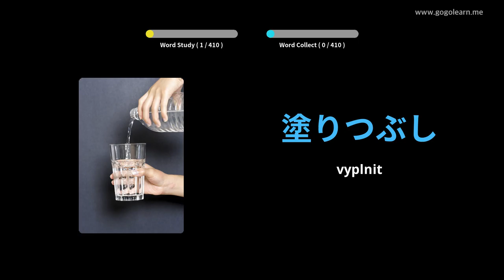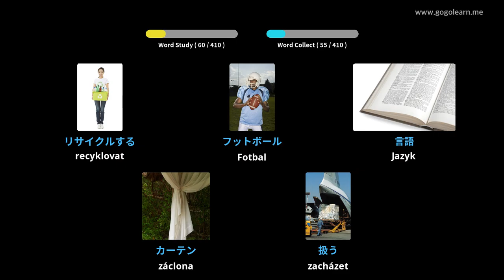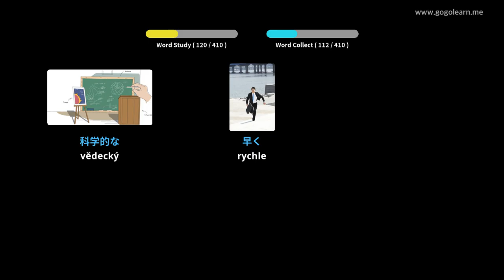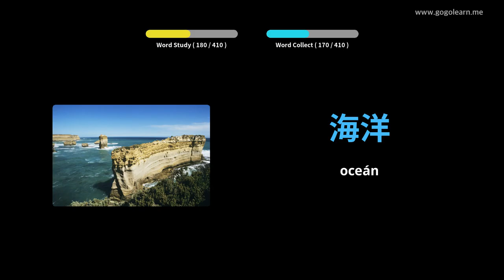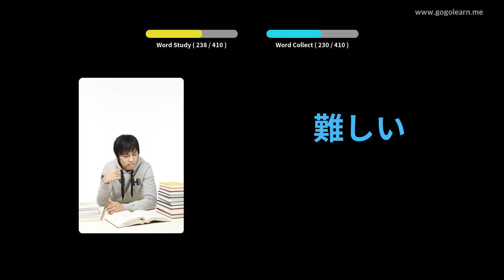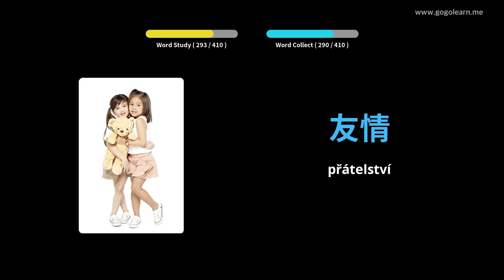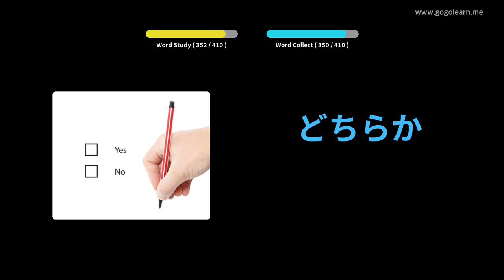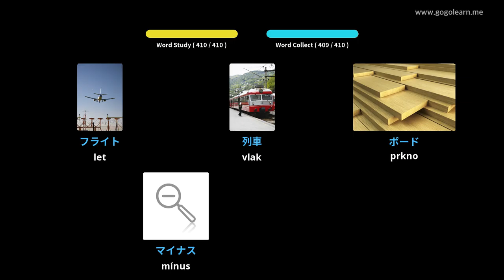Střední japonská slovní zásoba 2 | Golearn